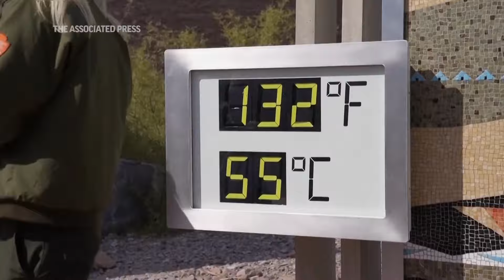2023 was the hottest year on record | AP Explains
Two top American science agencies announced Friday that global average temperatures for 2023 shattered existing heat records by a bit more than a quarter of a degree. AP's science writer Seth Borenstein explains what the numbers mean to humanity.

AP Video by Dan Huff. Produced by Teresa de Miguel